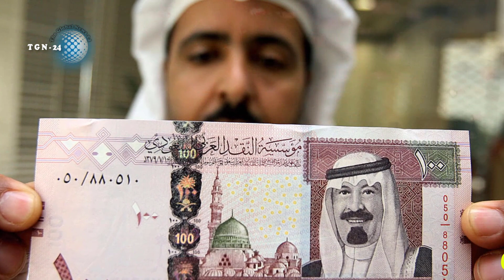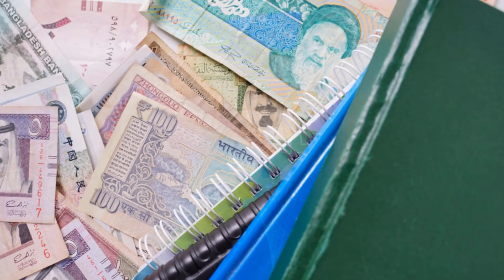সৌদি বাদশাহ সালমানের বিশাল বড় ঘোষণা। রমজান মাসে ৩০০ কোটি রিয়াল সহায়তার নির্দেশ বাদশাহ সালমানের।